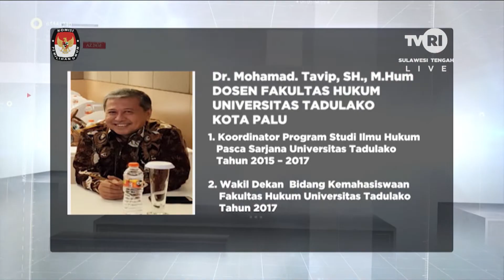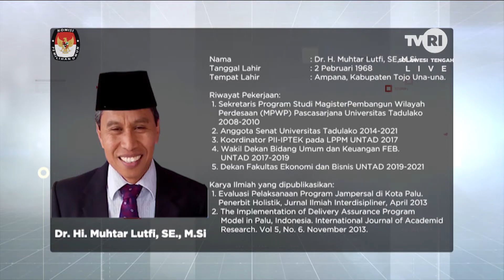Debat Publik Terbuka - Calon Bupati & Wakil Bupati Kabupaten Tojo Una-ua Tahun 2020 (part 1)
Debat Publik Terbuka